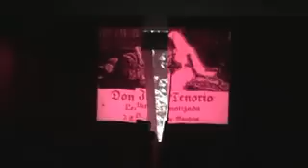Don Juan Tenorio.- Lectura dramatizada.- Ceuti 2012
Lectura dramatizada de algunas secciones de la obra "don Juan Tenorio" de Zorrilla